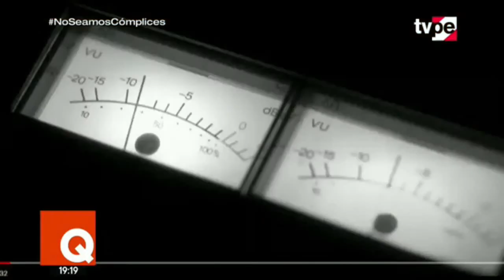Video inédito de Juan Diego Flores con Chabuca Granda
🔴 La noticia contada de una manera diferente en QuéEstáPasando con Nicolás Salazar y Perla Berríos.